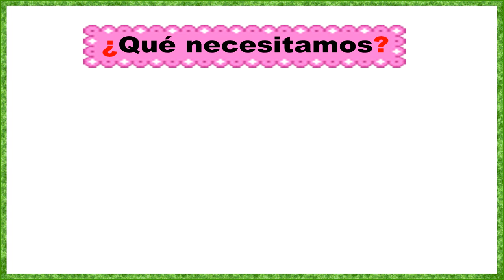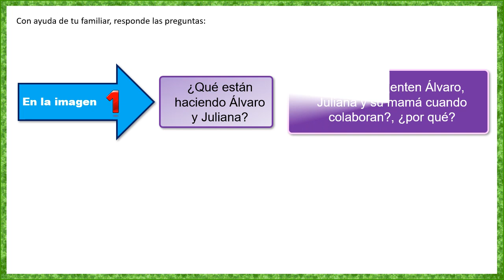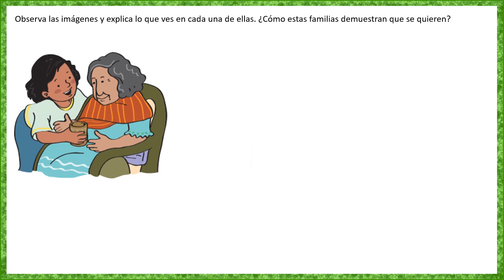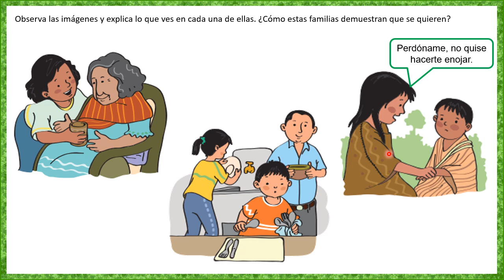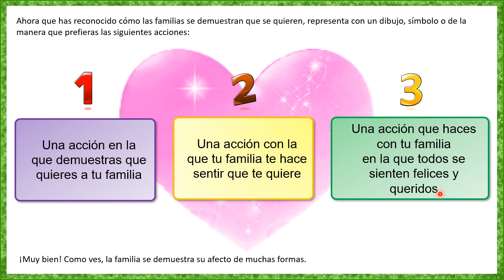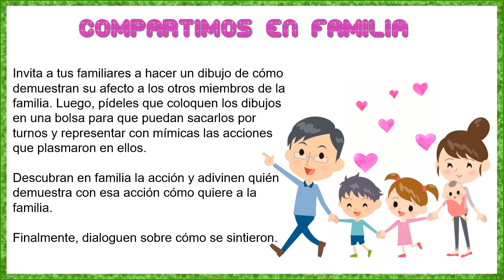Te demuestro que te quiero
Primer y Segundo grado de Primaria.